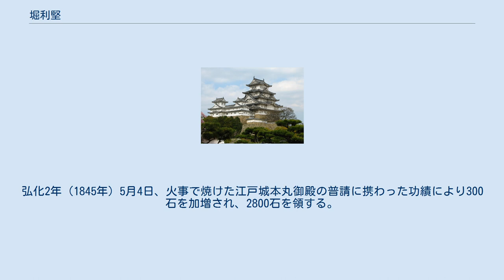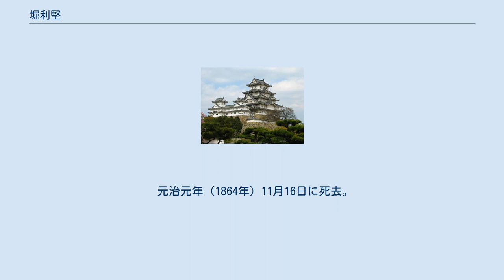堀利堅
堀 利堅（ほり としかた）は、江戸時代後期の幕臣である。
通称は廉吉、小四郎。
官位伊賀守、伊豆守。
父は堀利哲。
母は溝口直福の娘。
妻は林述斎の女。
堀利煕は四男、堀利孟は孫。
義理の兄弟（林述斎の子）には鳥居耀蔵、林復斎ら。
堀秀政の弟堀利重の子孫。
 文政4年（1821年）1月11日、西丸書院番から使番に転任。
文政10年（1827年）6月8日に大坂目付代、文政12年（1829年）4月28日に西丸目付、天保2年（1831年）8月17日に本丸目付、天保6年（1835年）9月20日に仙洞付となり、伊賀守を称する。
 天保7年（1836年）11月8日に大坂西町奉行となるが、翌天保8年（1837年）には大塩平八郎の乱が勃発する。
利堅は東町奉行跡部良弼とともにその鎮圧に当たったものの、乗馬が銃声に驚いたために落馬するという不名誉な逸話が残っている。
 その後、天保12年（1841年）6月20日に普請奉行、10月15日に作事奉行となる。
弘化2年（1845年）5月4日、火事で焼けた江戸城本丸御殿の普請に携わった功績により300石を加増され、2800石を領する。
また、5月9日に大目付となり、安政3年（1856年）6月29日からは道中奉行を兼帯する。
安政5年（1858年）2月30日に留守居に転じる。
万延元年（1860年）には子の利煕が切腹した。
文久2年（1862年）7月4日、隠居して孫の利孟に家督を譲った。
 元治元年（1864年）11月16日に死去。
墓所は現東京都文京区の源覚寺。
 ^ 『幕末維新大人名事典』下巻423頁